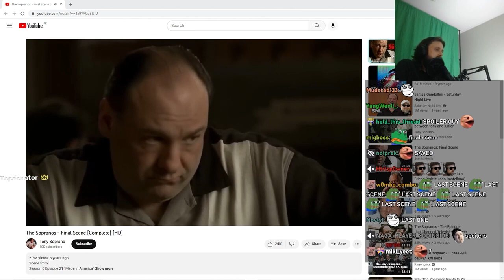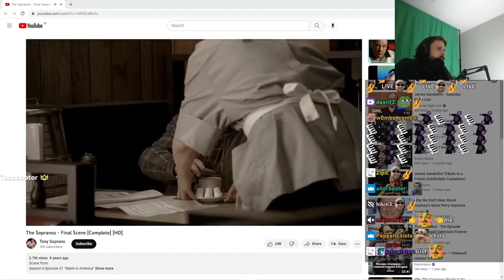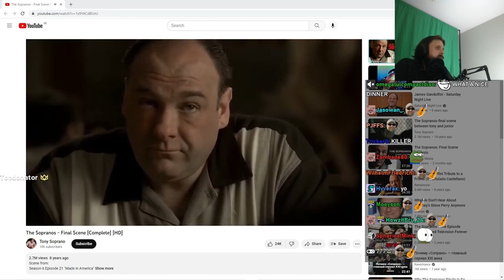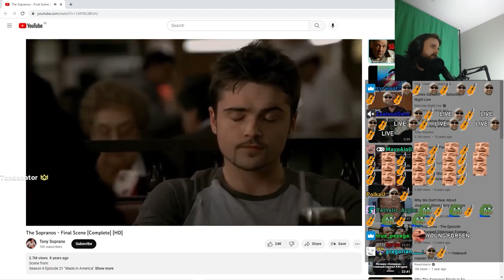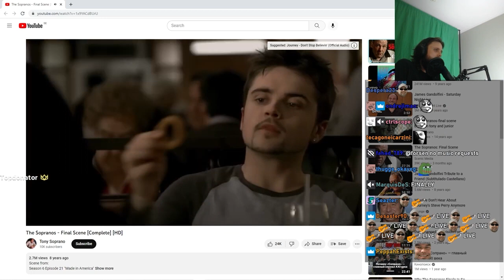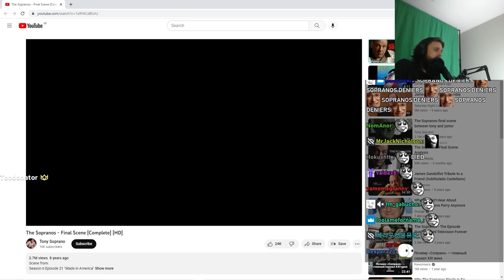forsen Reacts to The Sopranos - Final Scene [Complete] [HD]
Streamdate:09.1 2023